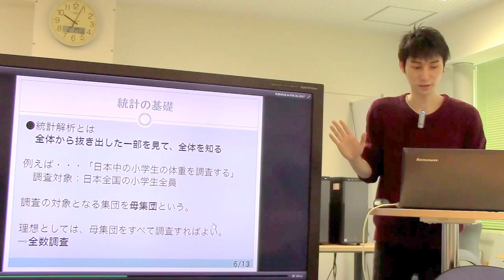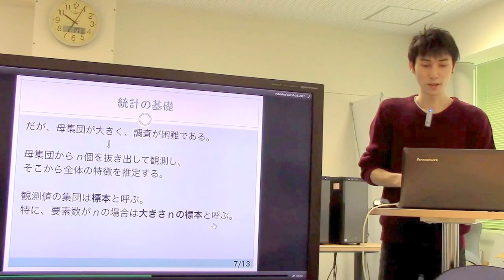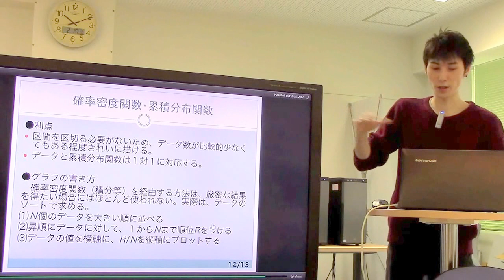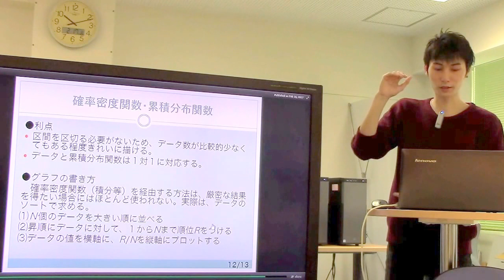勉強会／ビックデータ解析入門２：統計の基礎、確率密度関数・累積分布関数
スライド